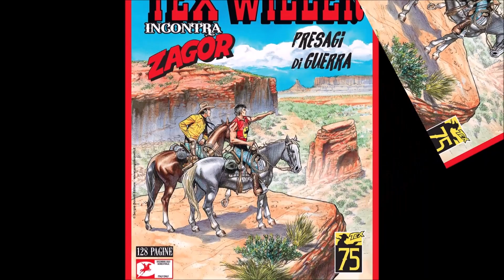ZAGOR FAN TV: ANTEPRIMA USCITE ZAGORIANE DICEMBRE 2023 COMPLETO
VIDEO CON L'AGGIUNTA DEL COLOR PRESENTATO SOLO OGGI